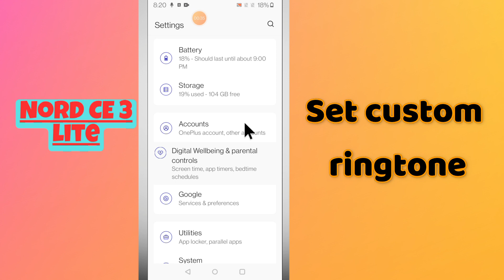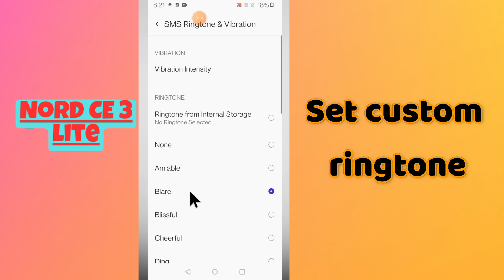Oneplus Nord CE 3 Lite Set custom ringtone || Custom ringtone settings || How to set custom ringtone